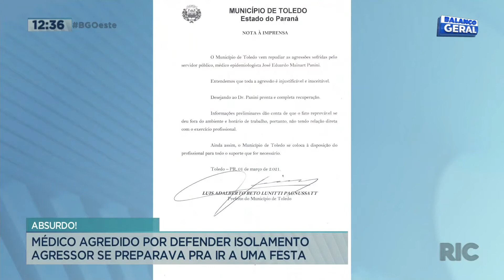Médico foi agredido por familiar que se preparava para sair por defender isolamento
Um médico de Toledo fez um relato revoltante: ele contou ter sido agredido logo após alertar sobre os riscos da pandemia. Confira todos os detalhes na reportagem!